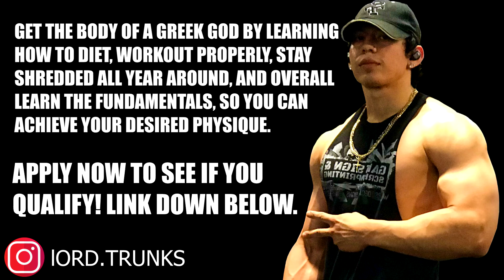Your Chest Isn't Growing Because Of This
HOW I GET GUYS TO OBTAIN A BODY OF A GREEK GOD